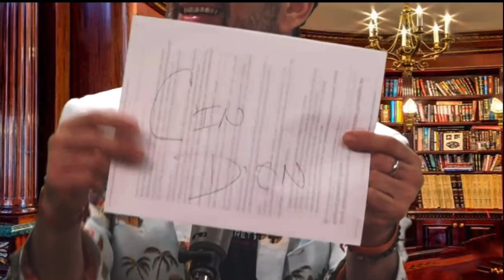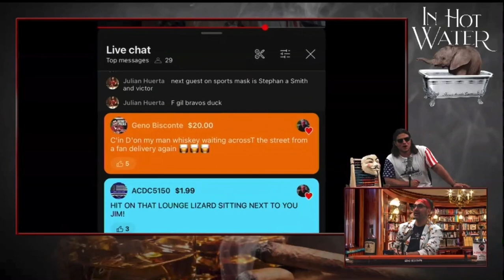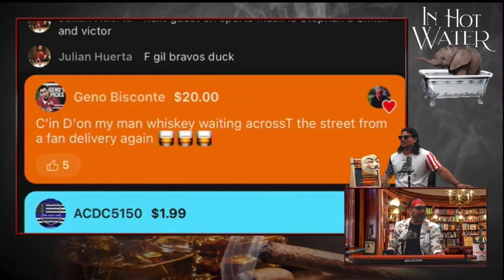Celine Dion My Man Whiskey Waiting Across The Street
A rare Geno text that is NOT speech to text manages to be confusing anyway.

In Hot Water #1226
(5/21/24)